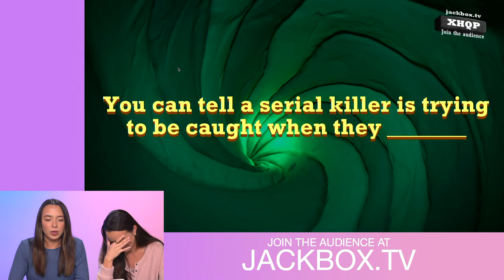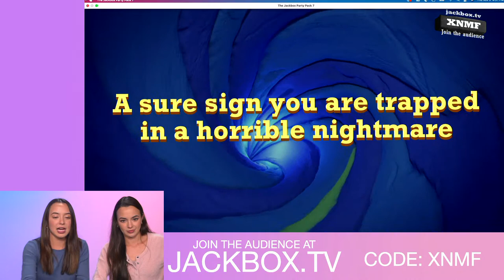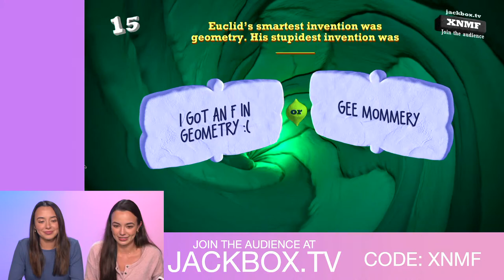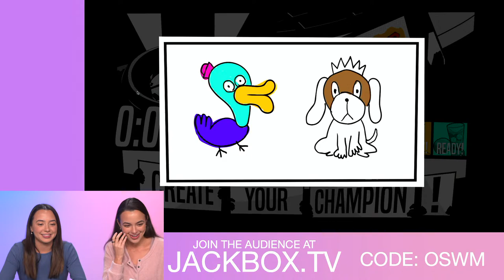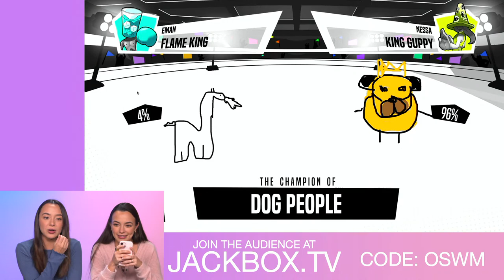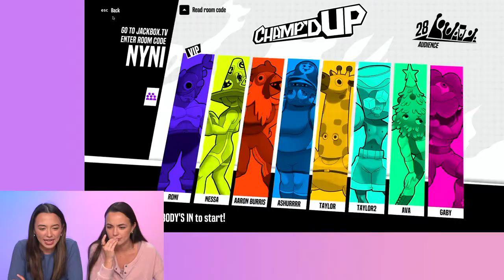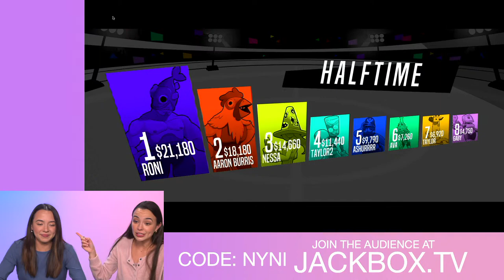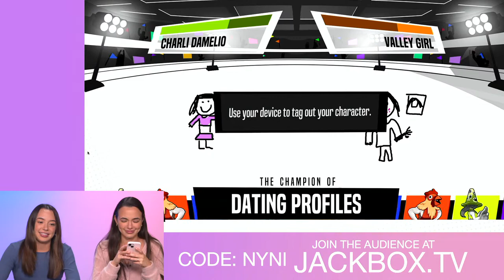Playing Jackbox Games with You Guys!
Hey Everyone!! Today we are playing Jackbox TV games!  Come play with us!!!